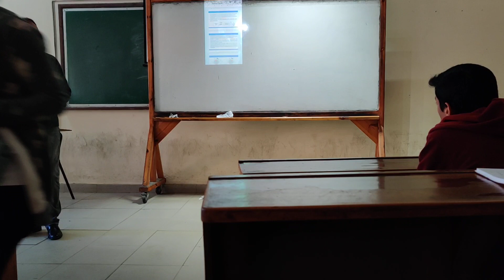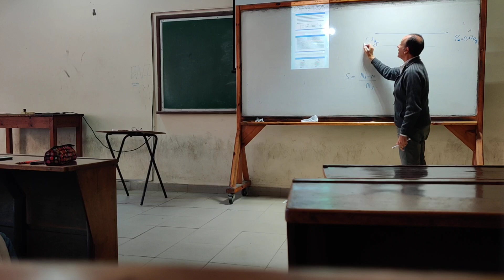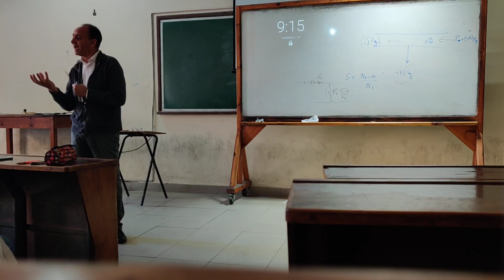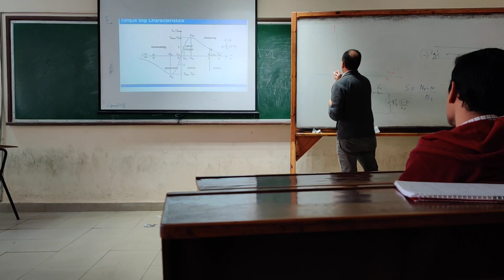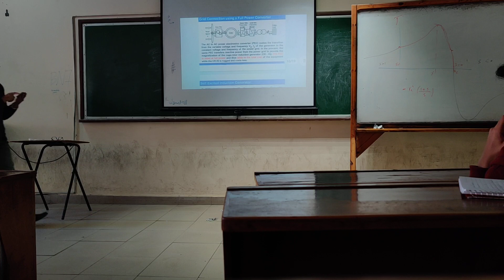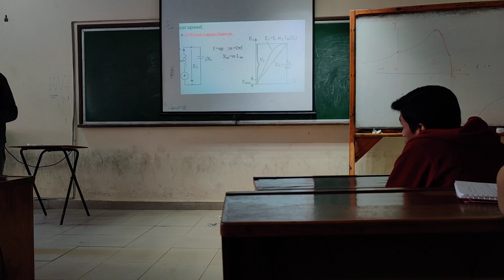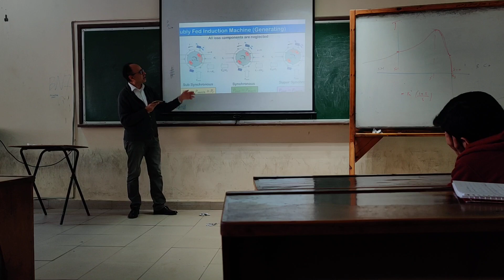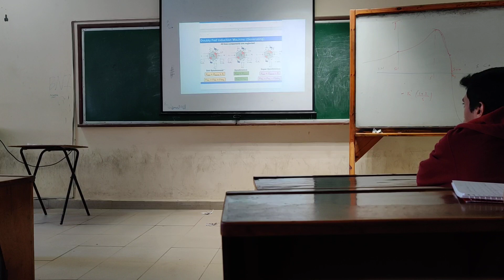Induction Generator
Dr. Ragi Hamdy
Arabic - عربي
Effect of slip on Torque production
Voltage-Current Relation with Operating Mode
Torque Slip Characteristics
Types of Induction Generators
Direct Grid Connected Cage Type Induction Generators
Self Excited Induction Generator
Doubly Fed Induction Machine